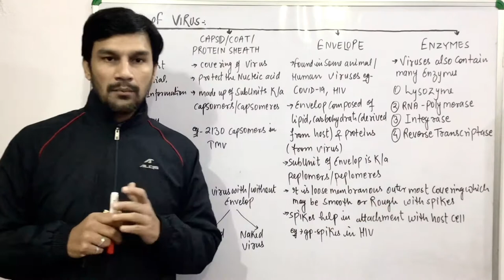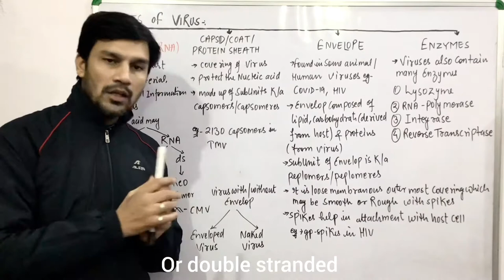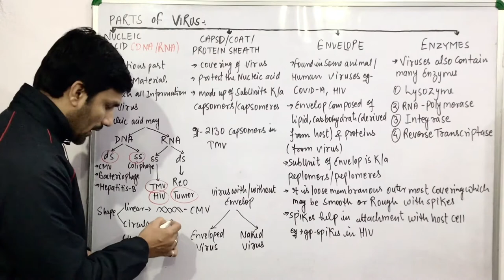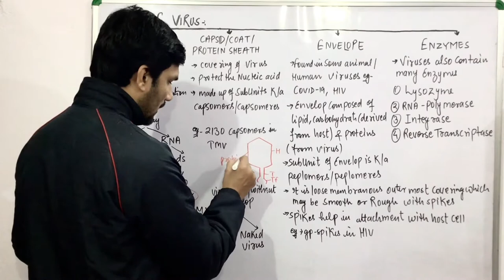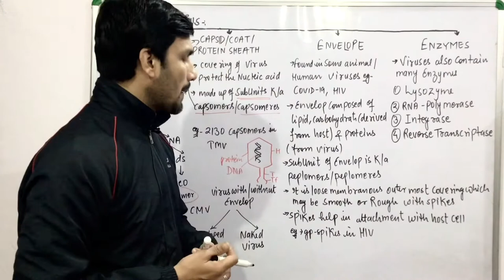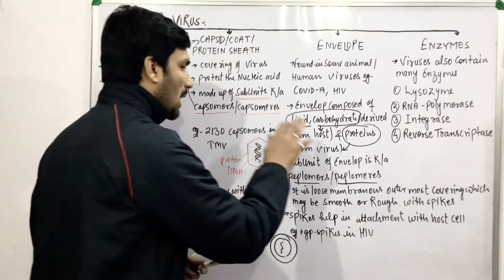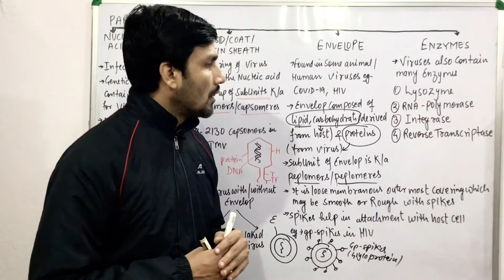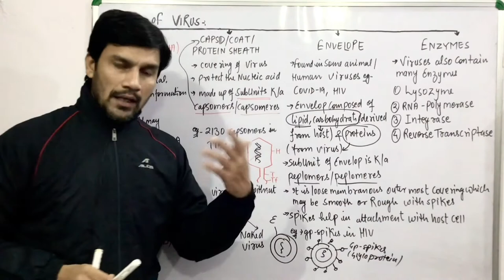Components of Virus|Capsid & Capsomere|Envelope & Paplomere|Nucleic Acids of Virus|Enzymes in Virus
Virus||Lec:2||Virology
video covers the topics-
-types of virus on the basis of different types of Nucleic acid
-difference between envelop and nonenvelop virus
- main enzymes in Virus
-structure of capsid or Protein coat

For related blogs & practice questions you may go to my—

please update any suggestion or correction
thanks for your important time for watching the video